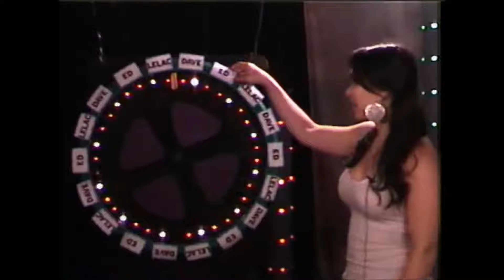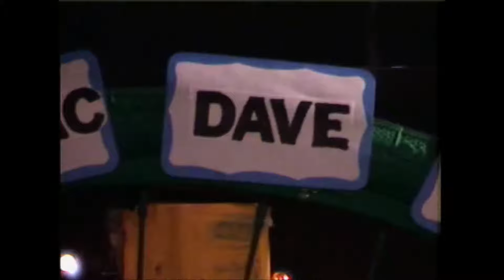MEDIA ZONE 8-9 Pt 1 30 Minutes or Less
Lelac spins the MATCH GAME WHEEL to see who the viewers have to match
to win FREE movie tickets. A look at 30 Minutes Or Less.